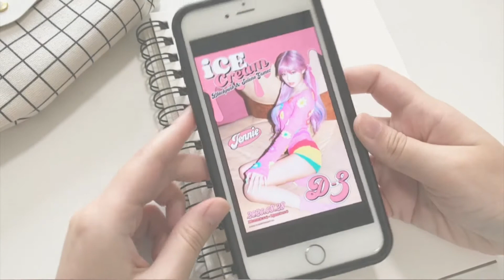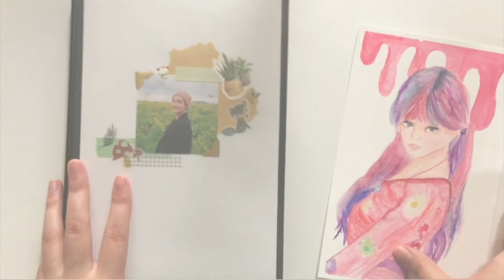Paint with me: BLACKPINK Jennie [Ice cream] 🍦🌸✨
-: ✧ :-  welcome  -: ✧ :-゜・

In today's video we paint Jennie from BLACKPINK ʕ •ᴥ•ʔ o(* ▽ *)q
The picture is from their comeback on 8/28, ice cream
It was really fun to paint her  (｡･ω･｡)ﾉ  but I'm not sure if it looks like Jennie lol
 *･゜ﾟ･*:.｡..｡.:*･'(*ﾟ▽ﾟ*)'･*:.｡. .｡.:*･゜ﾟ･*

-Drea

Next Video: Still dunno XD

Music  🎼 ⇨ 𝚂𝚘𝚗𝚐𝚜

Smyang Piano: BLACKPINK - 'Ice Cream (with Selena Gomez) [Melted Ver.]' - Piano Cover

✦ or DM me through my Instagram @arts.bydrea ♡